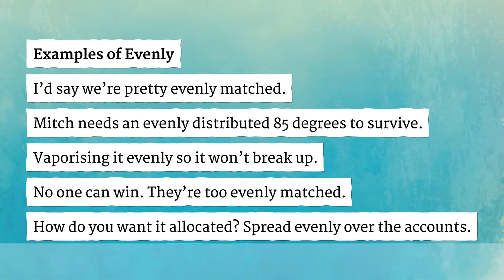EVENLY pronunciation • How to pronounce EVENLY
How to say Evenly in British English and American English?